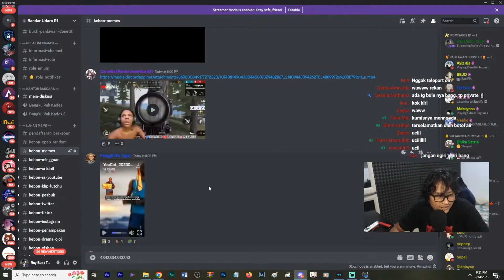Bahkan IShowSpeed Memainkan Game No 1 Ini【Ray Restu Fauzi】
【SOURCE】